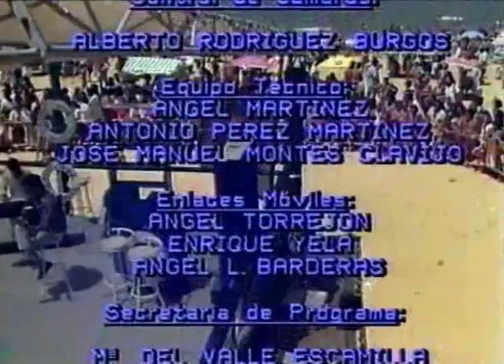Juan Martin playing Fiesta en Sevilla on TV show Entre dos Mares (Spain).wmv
Juan Martin TV performance on Entre dos Mares - Sanlucar de Barrameda.